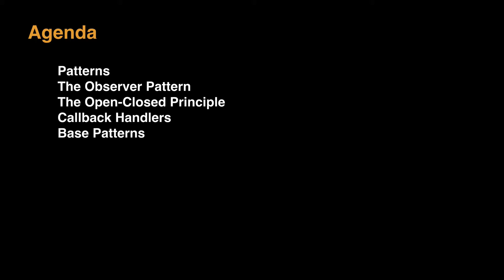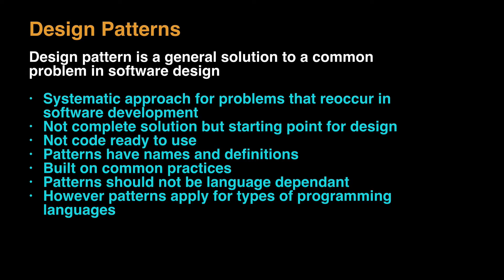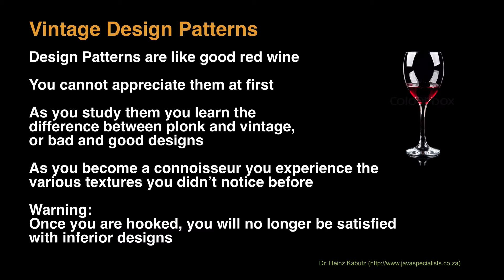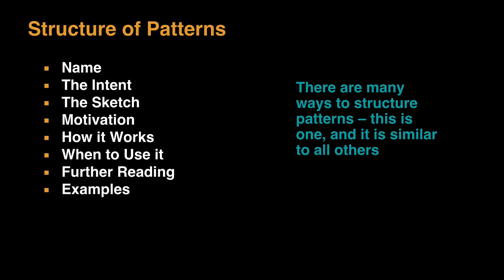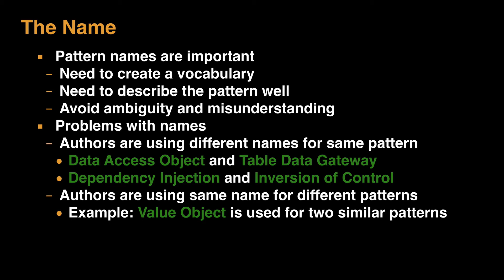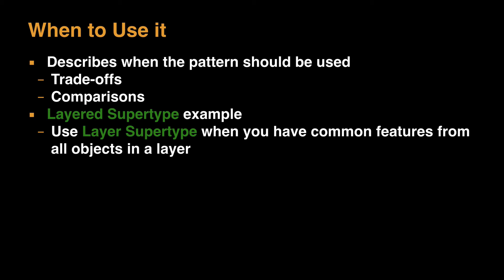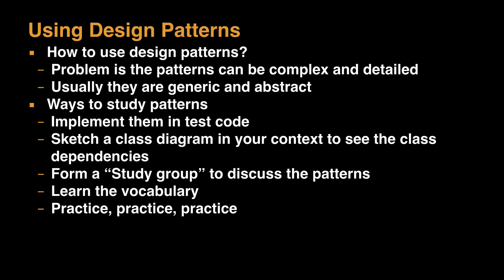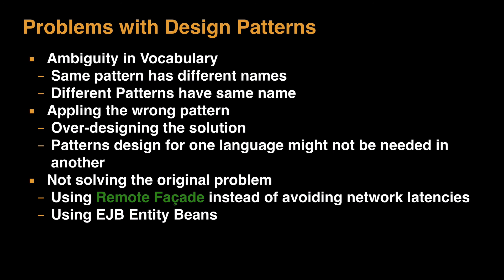L05 Design Patterns Part 1